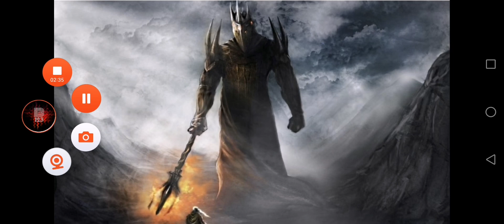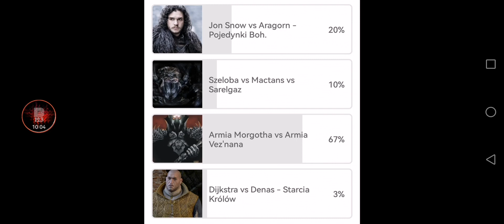Armia Morgotha vs Armia Vez'nana - Pojedynki Bohaterów Sezon 2#21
Cześć,
Przedstawiam kolejny odcinek z serii Pojedynki Bohaterów. W tym odcinku przyjrzymy się kto by wygrał w starciu pomiędzy armiami Morgotha z universum Tolkiena i Vez'nana z universum Kingdom Rush. Morgoth to mistrz Saurona, z którego armią w jednym z odcinków mierzyła się armia Vez'nana.